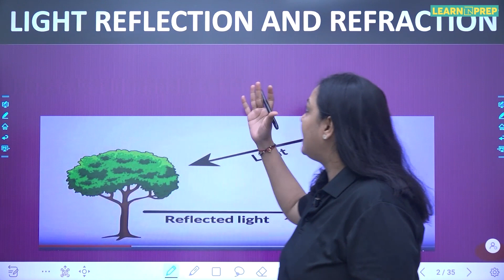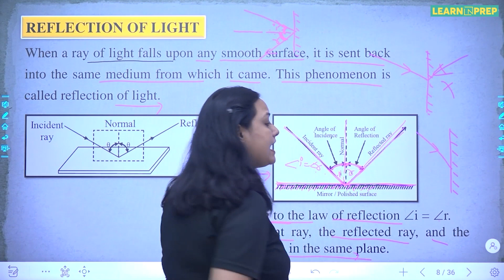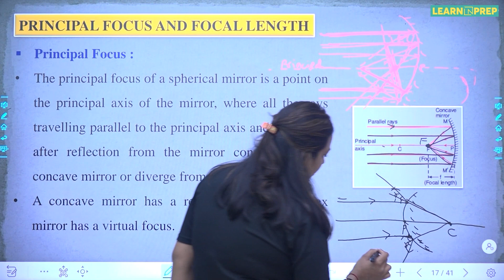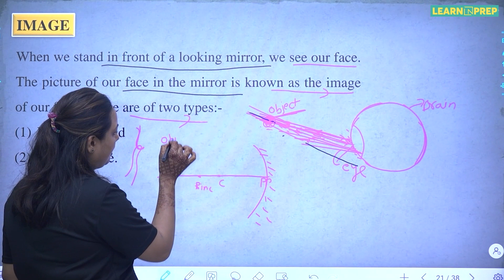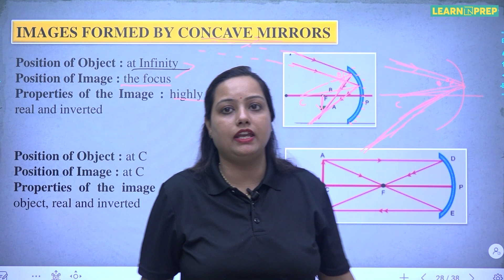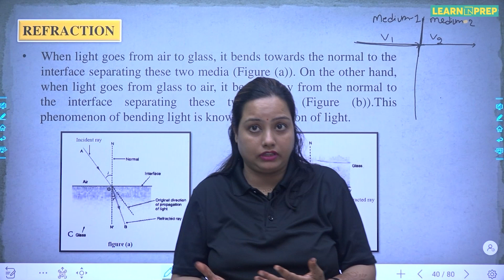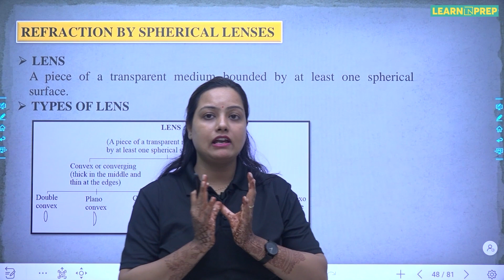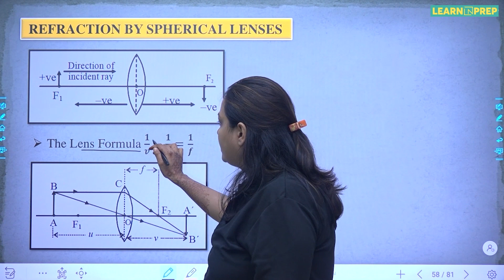Light - Reflection & Refraction | One Shot | Science - Physics| Full Chapter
🌈 Dive into the Prism of Light: Unveiling the Wonders of Reflection and Refraction! 🌞🔍

🎥 Video Overview:
Embark on a captivating exploration of the mesmerizing world of "Light - Reflection & Refraction." This video promises to be a visual feast as we unravel the secrets behind how light behaves when it encounters different surfaces. From the playful dance of reflections to the bending of light rays, join us in decoding the magic of optics!

🔦 Key Highlights:

Reflecting Brilliance: The Dance of Light on Surfaces:

Witness the enchanting spectacle of light reflecting off various surfaces. From smooth mirrors to rough textures, discover how reflection shapes our perception of the world.
Refraction Unveiled: The Bending of Light Rays in Transparent Media:

Delve into the phenomenon of refraction as light gracefully bends its path when entering different mediums. Explore the fascinating world of lenses, prisms, and the colorful spectrum created by refracted light.
Optical Illusions and Mirage: When Light Plays Tricks on Our Eyes:

Uncover the secrets behind optical illusions created by the interplay of light. Explore the science behind mirages and understand how our eyes can sometimes deceive us.
Practical Applications: From Cameras to Rainbows - How Optics Shapes Our World:

Connect theory to the real world as we explore the practical applications of reflection and refraction. Understand how lenses work in cameras, how rainbows form, and the role of optics in everyday devices.
Experiments and Demonstrations: Hands-On Exploration of Light's Behavior:

Engage in hands-on experiments and demonstrations that bring the concepts to life. From simple DIY setups to visually striking demonstrations, participate in the excitement of understanding light phenomena.
Welcome to our One Shot series for Class 10 Physics! In this video, we cover the entire chapter on "Light - Reflection & Refraction." Join us as we explore the fundamental concepts, laws, and phenomena related to light, reflection, and refraction. Whether you're preparing for exams or just want to enhance your understanding, this comprehensive guide has got you covered.

Topics Covered:

Introduction to Light
Laws of Reflection
Image Formation in Plane Mirror
Spherical Mirrors - Concave and Convex
Mirror Formula and Magnification
Refraction through a Lens - Convex and Concave
Lens Formula and Magnification
Power of a Lens

Light - Reflection & Refraction | One Shot | Science - Physics | Class 10th | Full Chapter
light reflection and refraction numericals
'light reflection and refraction class 10
light reflection and refraction class 10 important questions